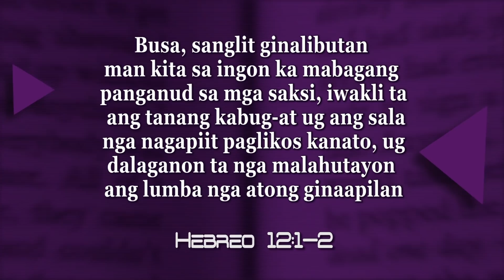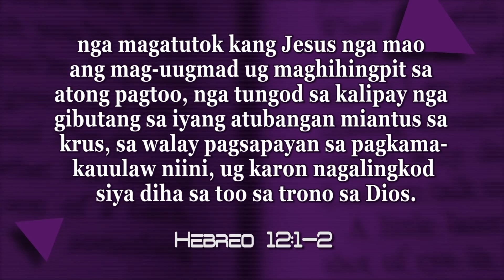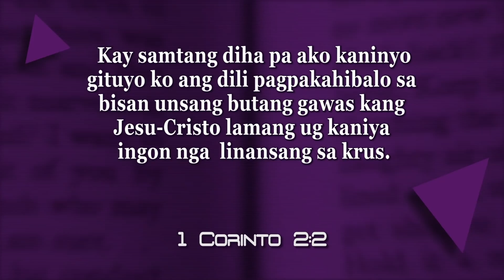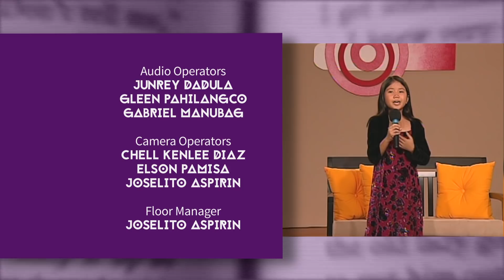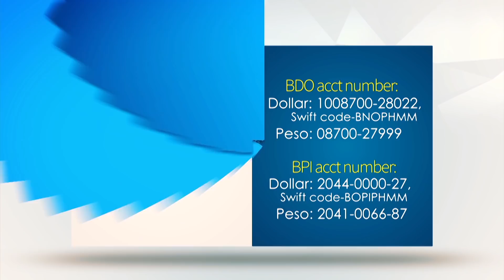Takna sa Pagtuon | Families of Faith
Adult Sabbath School
Weekly Bible Lesson Review
Lesson 11, 2nd Quarter, 2019